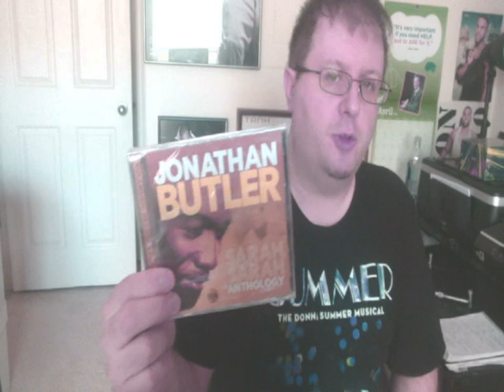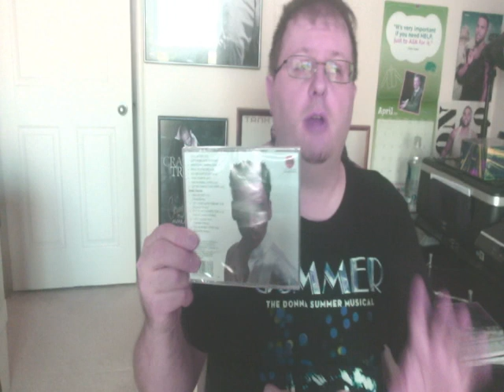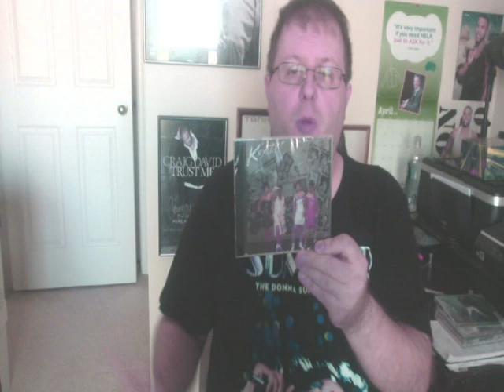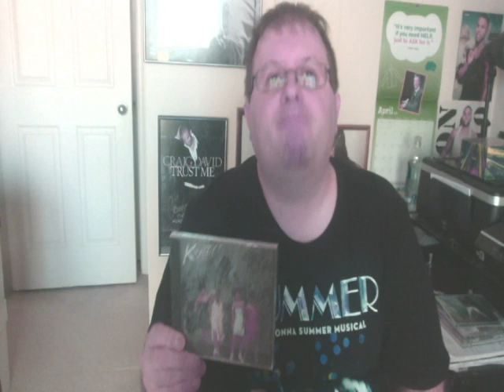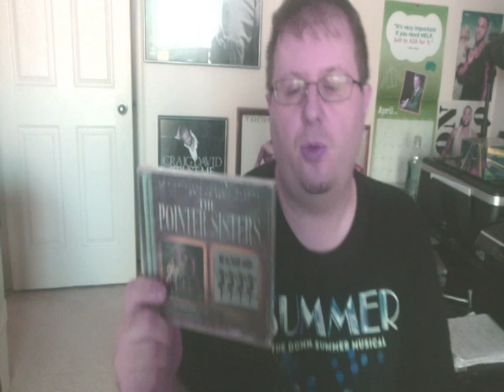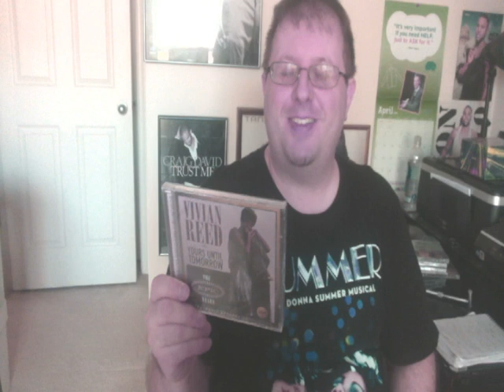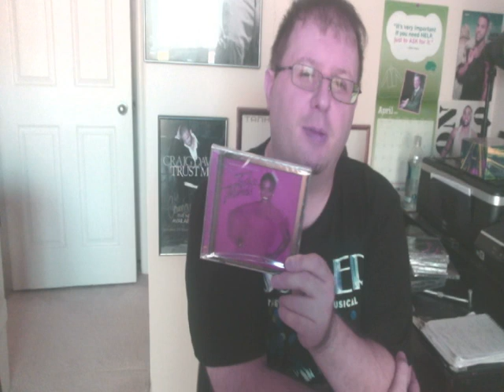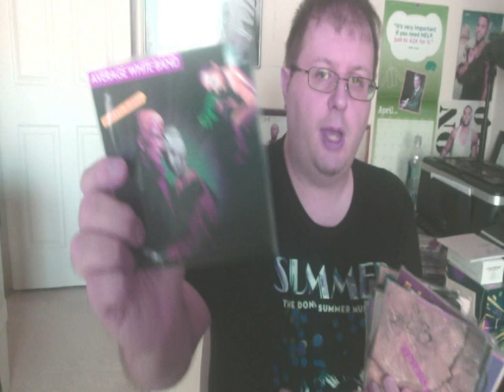Soul & Funk CD Reissues with liner notes by Justin Kantor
Jonathan Butler, Melba Moore, Meli'sa Morgan, Krystol, Pointer Sisters, Average White Band, Donna Summer, Tasha Thomas, Curtis Hairston, Evelyn King, Yvonne Elliman, and Vivian Reed... These are all superb artists whose work has been reissued in recent years by fine labels such as SoulMusic Records, Edsel, and Big Break. I've had the honor of penning historical essays (liner notes) for the accompanying booklets. Here, I discuss both the musical content of these releases and the artists/producers/musicians whom I interviewed for my essays.